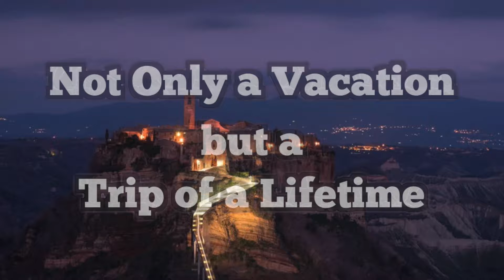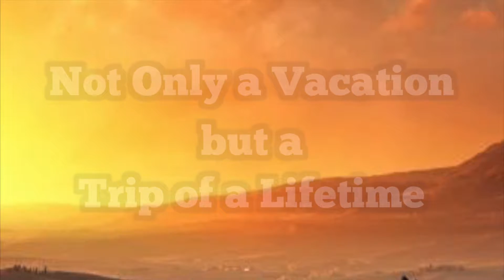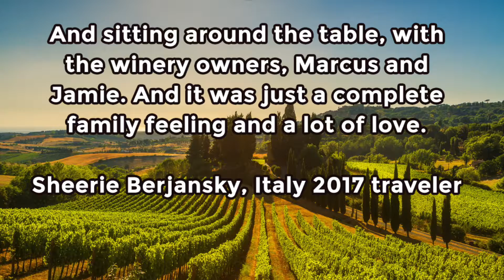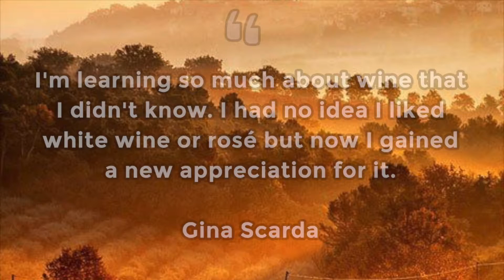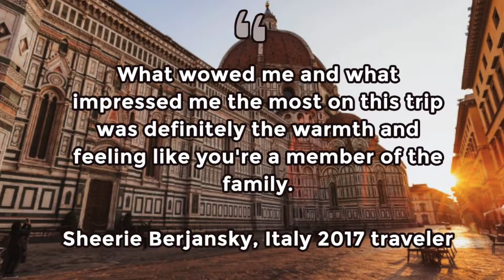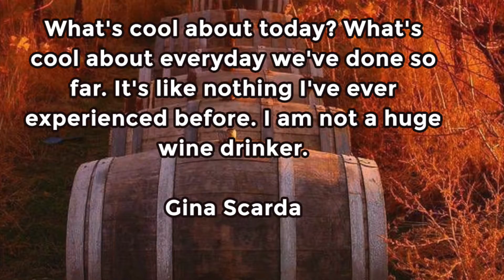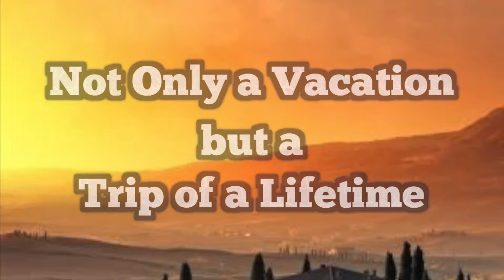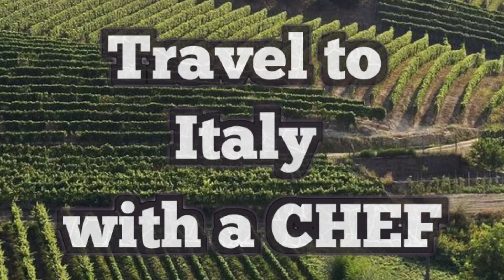VIP Winery Vscations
Aroma Thyme Bistro

Chef Marcus Guiliano is an award-winning chef, green restaurateur, real food activist, professional speaker, restaurant consultant & ultra-marathoner. Devoting his career to a whole food, whole life approach, Chef Marcus has coined the phrase Eco-Lectic Cuisine. The notion behind Eco-Lectic Cuisine is how Chef Marcus marries healthy food with ethically and socially responsible sustainable business practices. Marcus is often heard saying, “It's the whole picture that matters." Chef Marcus, and his wife Jamie, had to overcome a handful of health challenges in the late 90s. He was able to eliminate all of the medications he was taking and in the transition cure an asthmatic condition he had from birth. After overcoming his various health challenges, Chef Marcus was invited to contribute over 200 recipes to several Dr. Gary Null's books. In addition to successfully owning and operating the first Green Certified restaurant in the Hudson Valley, Aroma Thyme Bistro, Chef Marcus has begun to devote his time consulting and trouble shooting for other restaurants. His master consulting project is an free online cyber coaching tool for applicable to all businesses, not just restaurants. Garnering his passion for clean, sustainable, healthy food choices, Chef Marcus has launched other activist/watchdog oriented sites including: NoFarmedSalmon.com, ChefonaMission.com & the controversial FoodFraudTV.com. On FoodFraudTV.com , Chef Marcus has called out fellow chefs for not being honest to their patrons on their menus. Chef Marcus has a rather large following on YouTube and his videos can be found under the moniker: MarcusG.tv. Chef Marcus has been featured on CNN, Dr OZ, New York Post, New York Times, TEDx Longdock, Best Chef's America, Sierra Club Magazine, Huffington Post, International Wine Masters, Bottom Line Publications, Smithsonian (Online) and Organic Spa Magazine. The Colorado Dept of Agriculture stated, “Marcus Guiliano is the Willie Nelson of Farm to Table”. Recently, OneGreenPlanet.com named Chef Marcus as one of The “5 Food Activists Helping To Make Big Changes."  Most days Chef Marcus can be found pursing his passion of food at his restaurant Aroma Thyme Bistro or on pursuing his passion for running on one of the many country roads and trails surrounding his restaurant.